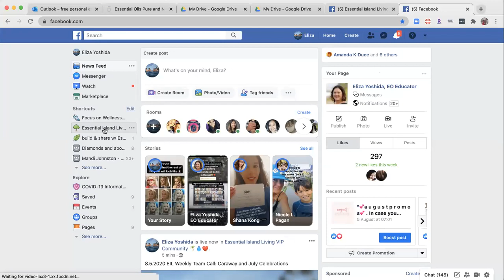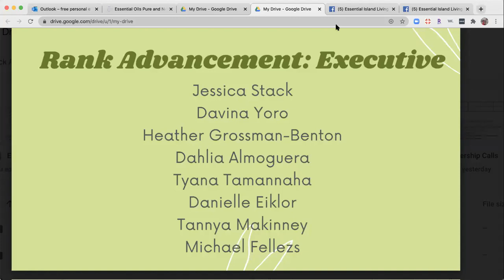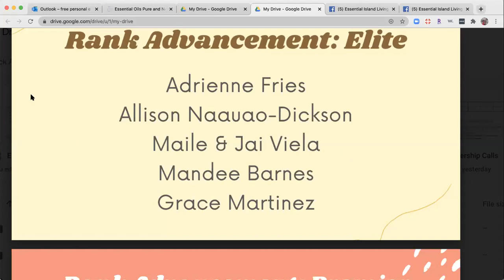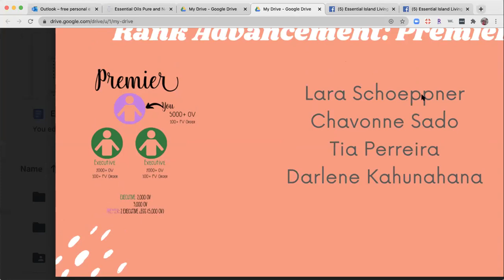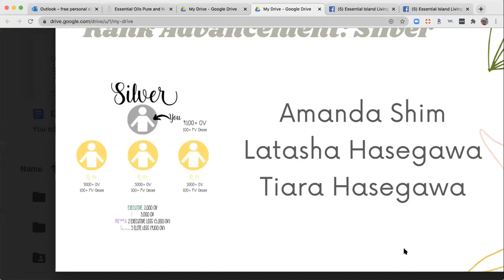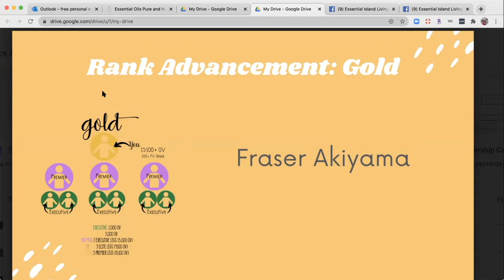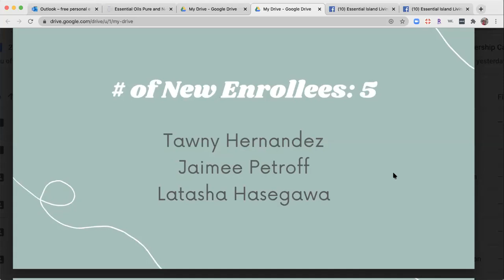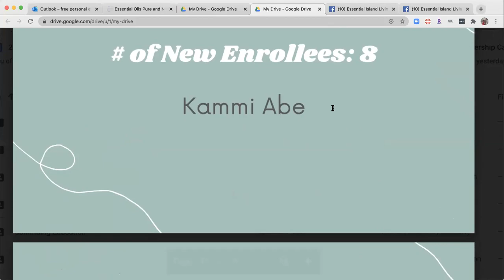8.5.2020 EIL Weekly Team Call: Caraway and July Celebrations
Join us as we share about doTERRA's free product of the month for August 2020, Caraway. This is a limited time oil which you can't buy normally. Then we stay on and celebrate all the amazing accomplishments of the team in July 2020. So grateful for all of you!